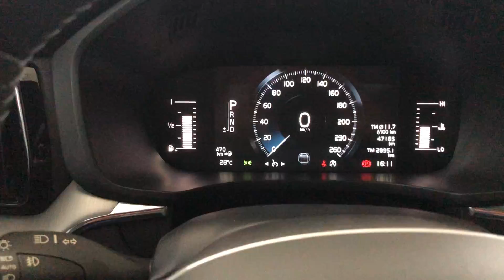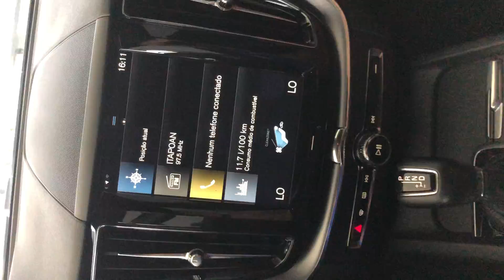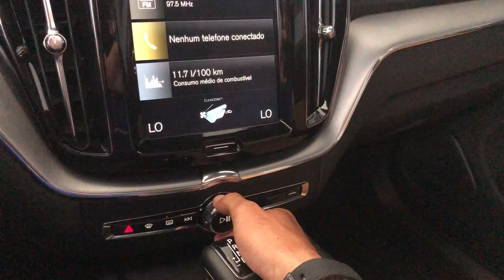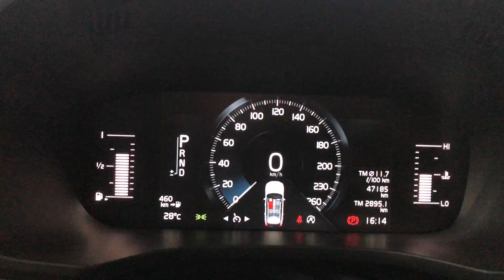VOLVO XC60 2017/18 DETALHES DA PARTE INTERNA - VENDIDA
✔️ VENDIDO 🏁
Só aqui, na Arilson Caminhões, quem conhece confia!